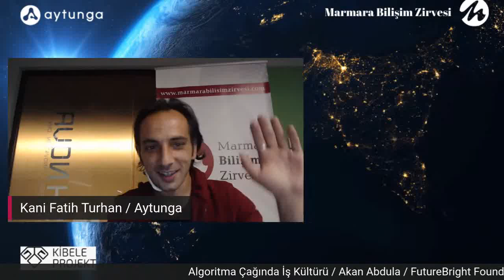Marmara Bilişim Zirvesi 20 I Girişimcilik ve Pazarlama / Soru Cevap I Kaan Gülten I 27 Eylül 2020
Marmara Bilişim Zirvesi'nin ikinci gününde canlı gerçekleşen etkinlikte Kaan Gülten 'Girişimcilik ve Pazarlama' konu başlığıyla bizimle!

Marmara Bilişim Zirvesi Hakkında

Bugüne kadar çeşitli eğitim, seminer, atölye ve daha birçok etkinliğe ev sahipliği yapan ve kaliteli eğitimcileriyle kendisini bulunduğu ekosistemde kanıtlayan, Aytunga Takımı olarak; Sizi, bu sene ikincisini düzenleyeceğimiz, 26 - 27 Eylül 2020 günleri gerçekleşecek, Marmara Bilişim Zirvesin'e davet etmekten mutluluk duyarız.!

Bu yılda alanında yetkin isimleri bir araya getirmeye özen gösterdik. Zirvenin amacı bilişim camiası için katma değeri yüksek, büyük bir dijital organizasyona imza atmaktır. Konuşmacılarımız 'Ürün Geliştirme Süreçleri ve Pazarlama' teması altında tecrübe ve deneyimlerini bizlere aktararak geleceğe yön vermemize yardımcı olacaklardır.

Dijital katılımın olduğu ücretsiz, dev organizasyonda yerinizi almanız için sizi bekliyoruz!